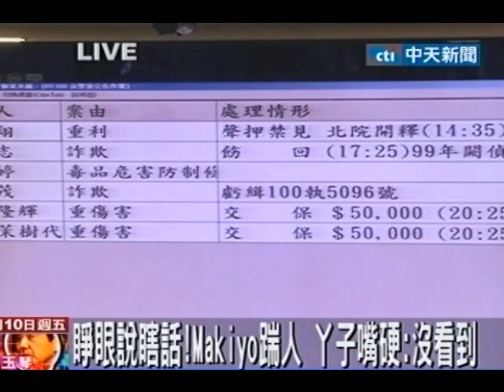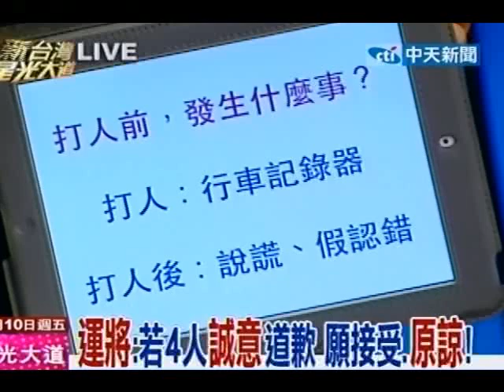新台灣星光大道 20120210(6/8)》Makiyo狠踹運將 打鬧回飯店